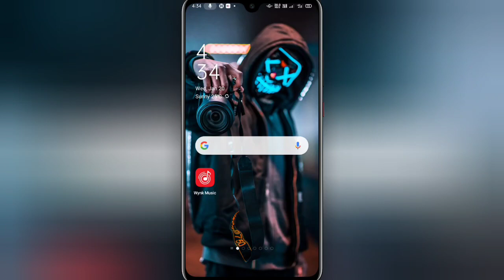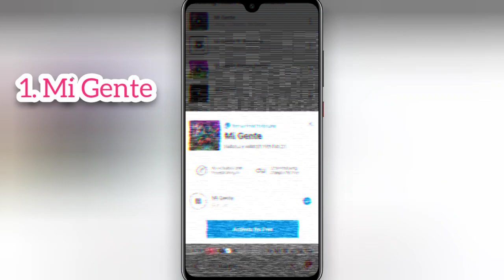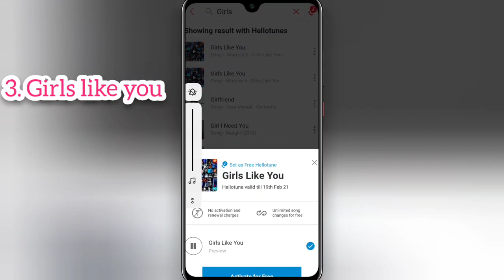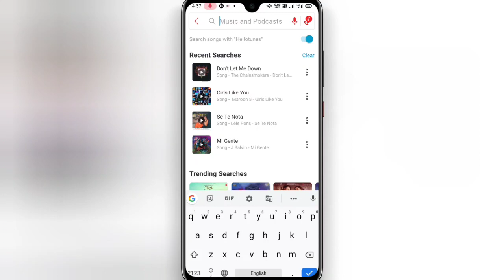Top 5 Best English Callertune 2025 || Best Wynk music Callertune English || Airtel best Callertune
HELLO FRIEND'S

Is Video Me Aapko Top 5 Best English Caller Tune Mil Jayengi Or In Sabhi Caller Tune Ko Jio Me Set Kaise Karte He Pata Chal Jayenga, Video Ko Pura 🧐Dekhna.

English Callertune
best English Callertune
Top 5 English Callertunes On Wynk Music

 SO GUYS,
               Video Ko👇👇👇

    For More Popular Video's To Connected

MORE VIDEO PANE KR LIYE AAPKO CHANNEL PAR VISIT KARNA HONGA.

VAHA PE AAPKO BAHUT ACHE ACHE VIDEO MIL JAYENGE.

 Tages